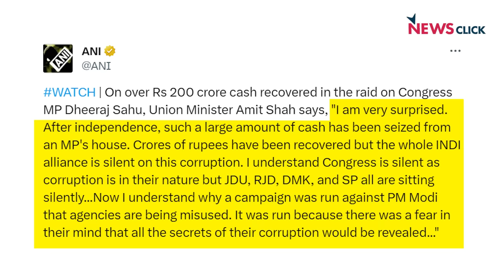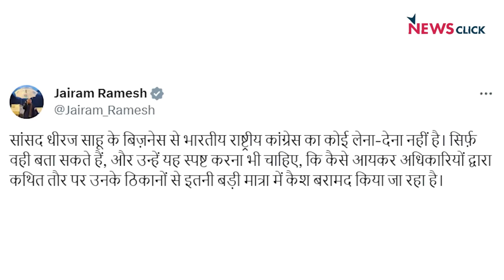Corruption को लेकर BJP के दोहरे मापदंड क्यों? 300 करोड़ी सांसद पर BJP Congress में तकरार!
NewsChakra के इस एपिसोड में वरिष्ठ पत्रकार Abhisar Sharma चर्चा कर रहे हैं corruption को लेकर BJP के दोहरे मापदंड के बारे में। साथ ही Congress के सांसद रहे Dhiraj Prasad Sahu के अलग अलग स्थानों से 300 करोड़ से ज़्यादा रूपए बरामद होने पर बीजेपी - कांग्रेस में तकरार पर चर्चा कर रहे हैं।